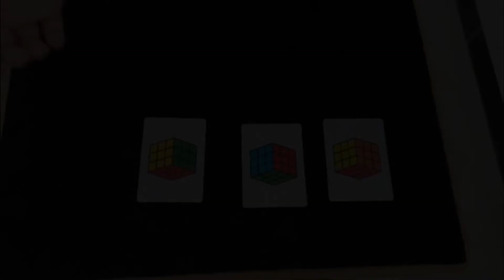Crazy Cube Cards Rubik Gospel Magic Trick